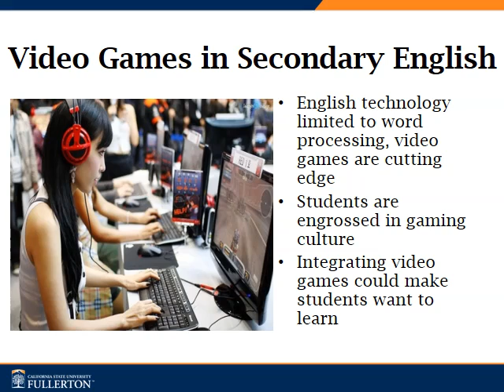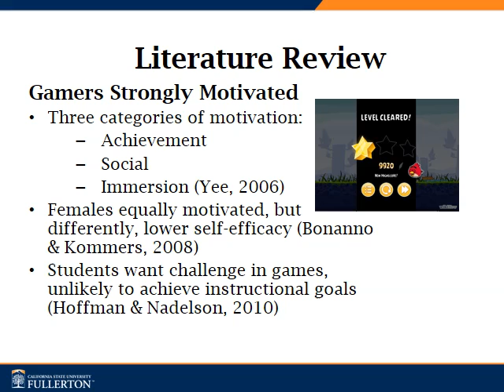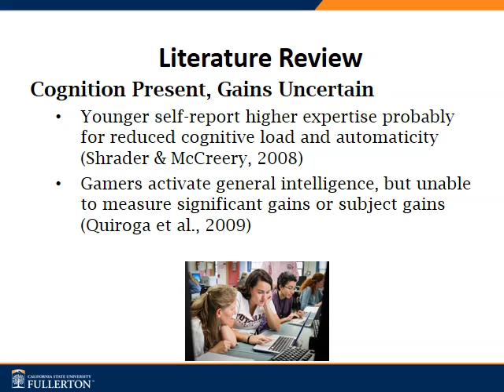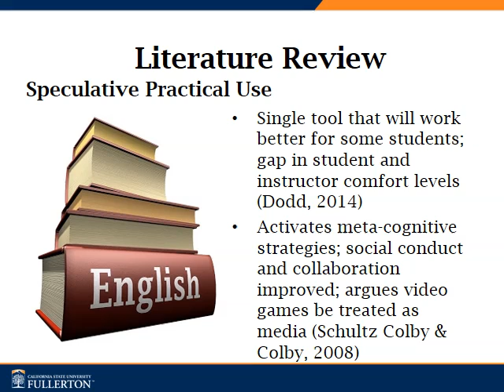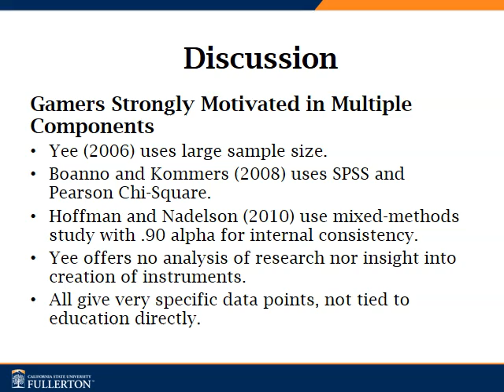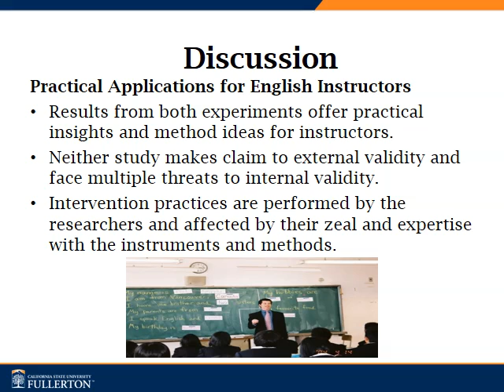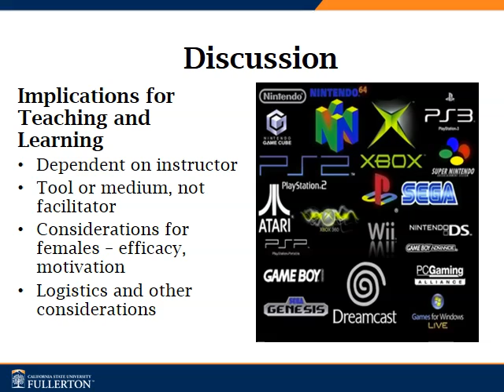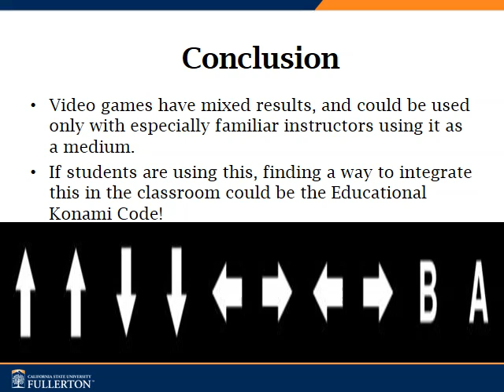Grant Murray Lit Review Presentation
511 Presentation of Literature Review - Integrating Contemporary Media into the Classroom; Video Games and Pedagogy, Grant Murray, California State University Fullerton, December 10, 2014